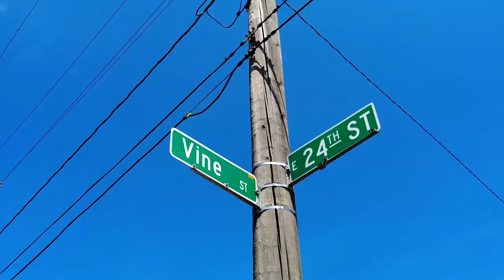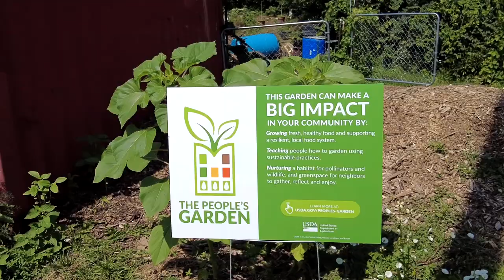My World Too: Ophelia's Blue Vine Farm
Whitney visits an urban farm to learn about the importance of sustainable food systems in the urban core.